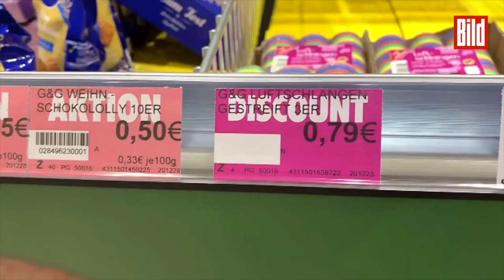Silvester 2020: Ansturm auf legales Tischfeuerwerk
Böller und Raketen kann man dieses Jahr in Deutschland nicht kaufen.

Wegen Corona. Um die Krankenhäuser durch ausbleibende Verletzungen beim Feuerwerk zu entlasten. Aber gibt es auch ein Knallverbot für Kinder?

Silvester 2020 – Welche Regel in deinem Bundesland gelten erfährst du